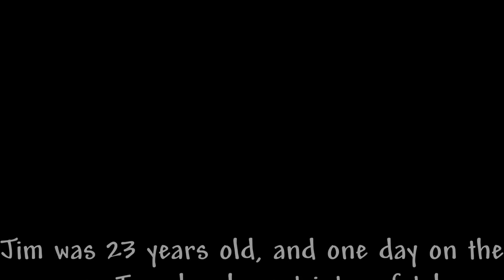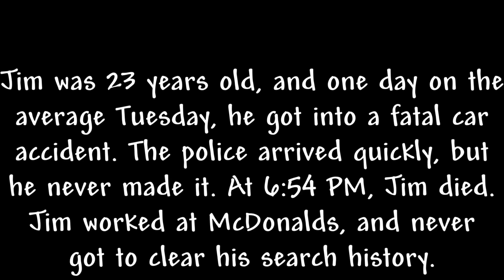roblox tragedy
roblox sad story 😭😭😭